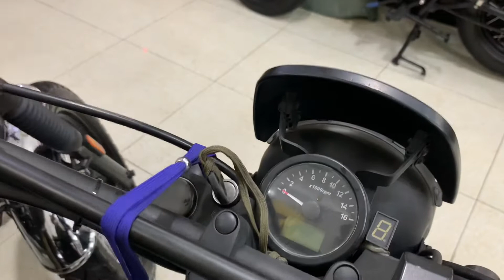Brixton scrambler 125cc biển SG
Biển ST-SG
Ae quan tâm hoặc muốn xem chi tiết vào link youtobe bên dưới nhé: